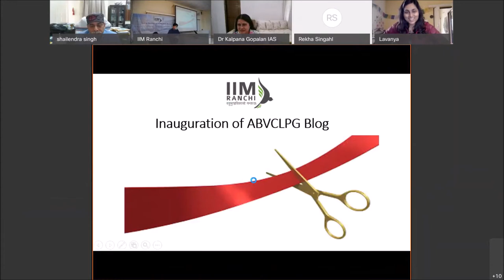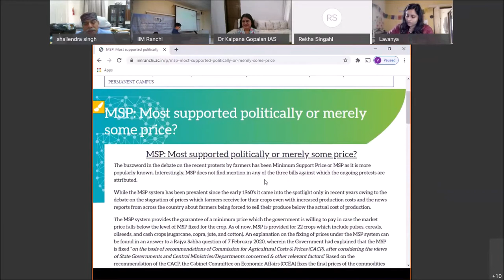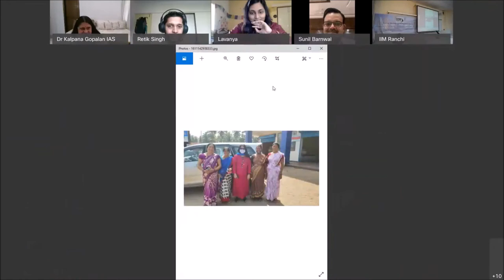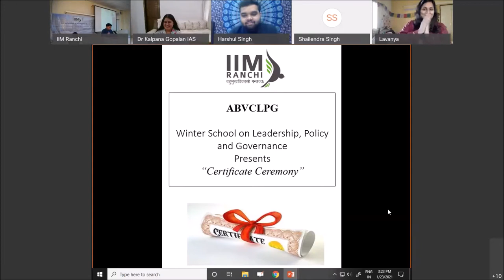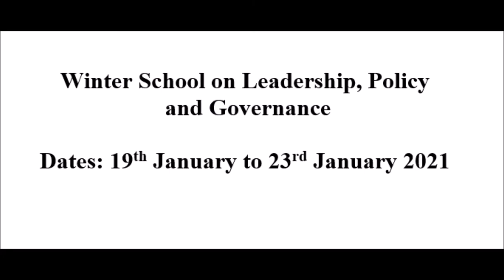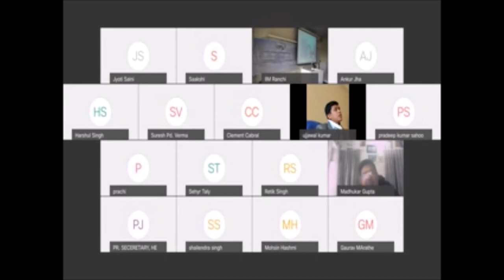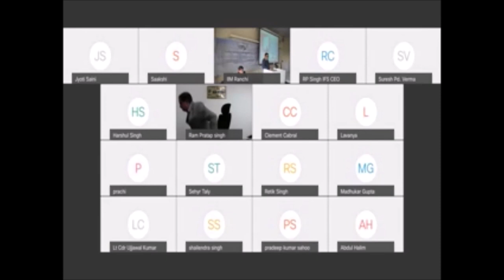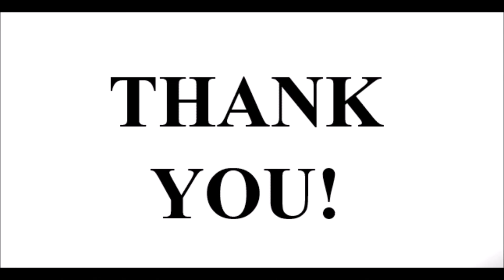Leadership, Policy & Governance in a Covidien World: : Valedictory ABVCLPG: IIM Ranchi:23.01.2021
Leadership, Policy & Governance in a Covidien World: : Atal Bihari Vajpayee Centre for Leadership, Policy, and Governance Winter School: IIM Ranchi:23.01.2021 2 pm.